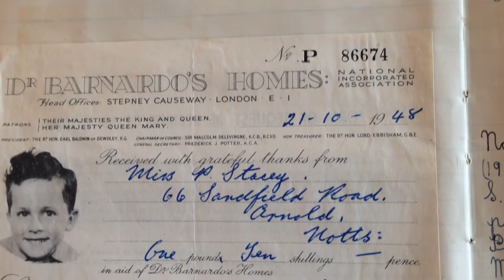Sheredean Girls Story Part 1 Audio and text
The book is on Amazon title Ovaltineys to Sheredean Girls Club 1941 to 1960 price £9.99.
Nostalgic story of a 12 year old girl who formed a club for herself and friends at Arnold, Nottinghamshire in 1945. The girls wrote essays about what they did, this forms the basis of the story which I have narrated and put the writings on screen to create an audio book with on screen text. Michael Parkinson